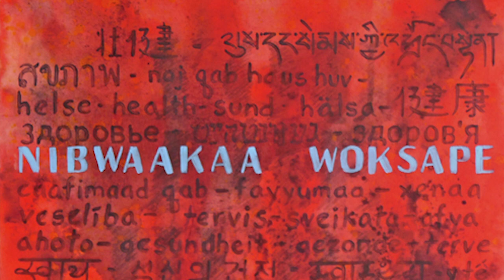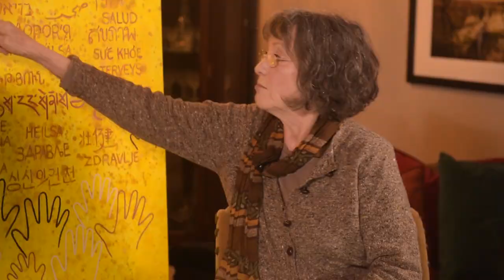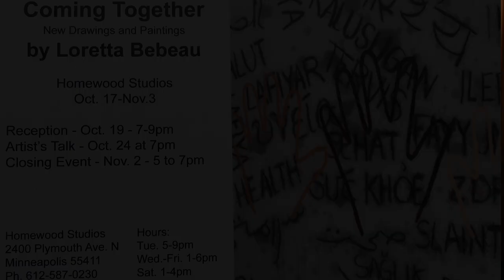Starting An Art Career at 50+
Bonne santé. Gute Gesundheit. Huv. No matter how you say it, it means good health. Artist Loretta Bebeau uses this phrase and others, exploring 56 languages, all in an effort to bring people and nationalities together in an exhibit, entitled “Coming Together.” Loretta joined What's Next? With Diana Pierce to share more about her journey after age 50.